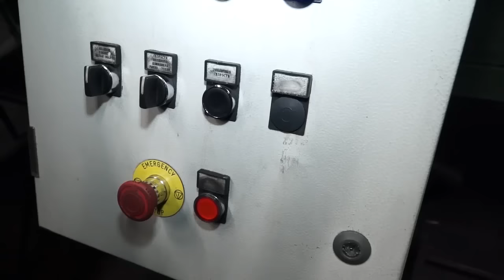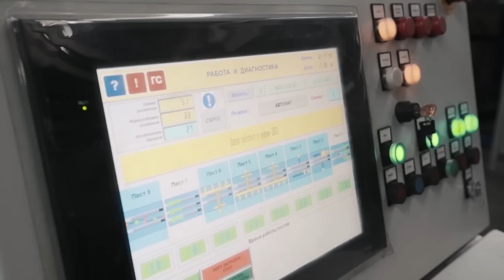Сегодня в Бобруйске 25 01 2017